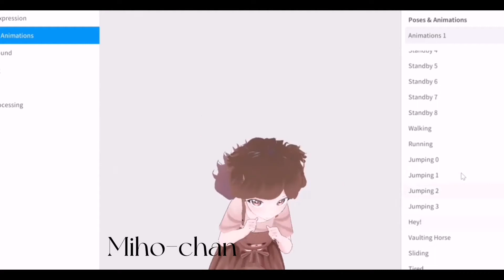❣️ Muestra de mi Vtuber ❣️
Se que no es un dibujo pero espero que les guste el personaje que hice en vroid studio.